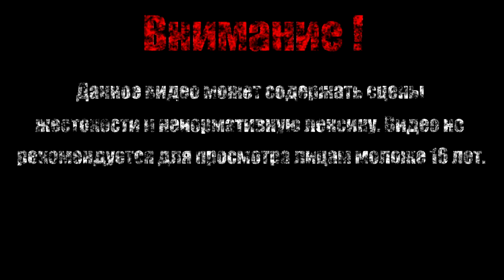ЛОРДЫ БОГОМОЛОВ【Hollow Knight】#14